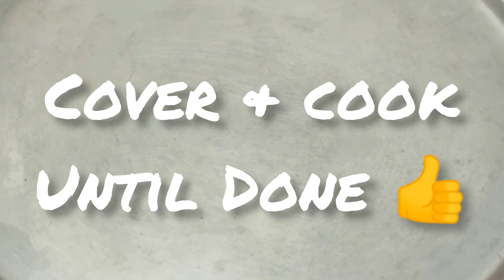Chicken Tikka Biryani II Easy Chicken Tikka Biryani II tikka bryani I how to make tikka biryani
easy chicken tikka biryani recipe
easy chicken tikka biryani
biryani chicken tikka
tikka biryani
easy tikka biryani
easy biryani
tikka biryani recipe
chicken tikka biryani recipe pakistani
pakistani biryani recipe
pakistani biryani
how to make chicken tikka biryani
how to make tikka biryani
tkka biryani
tekka biryani
bryani
chicken tikka biryani banane ka tarika
birani
tikka
how to make
biryani
brani

Ingredients :how to make Chicken Tikka Biryani Recipe

Rice (soaked for 30 minute)
 ½ kg or 3 cups 70% to boiled
Tandoori Masala ½ tsp
Elaichi (Cardamom) 2
Cloves 4-5
Jaifal 1
Marinate For 30 minutes

 Tandoori Tikka Biryani  | ज़बरदस्त तंदूरी टिक्का बिरयानी कैसे बनाएं

1)chicken tikka biryani recipe in hindi
2)chicken tikka biryani banane ki recipe
3)chicken tikka biryani
4)chicken tikka biryani banane ki recipe
5)chicken tikka biryani banane ka tarika
6)pakistani biryani
7)how to make chicken tikka biryani
8)tikka biryani recipe pakistani in urdu
9)chicken tikka biryani recipe pakistani
10)English Subtitles English
11)english subtitles
12)very delicious chicken tikka biryani recipe video Recipe

Hello all, welcome to my channel today I am sharing with you  Tandoori Tikka Biryani which is way easy to make and tastes absolutely delicious do give it a try and you will surely gonna love it and if you do so don't forget to share it with all your family and friends and if you have any queries and feedback do let me know...